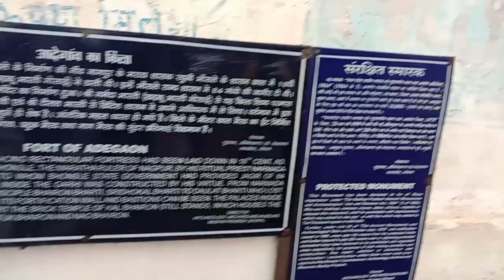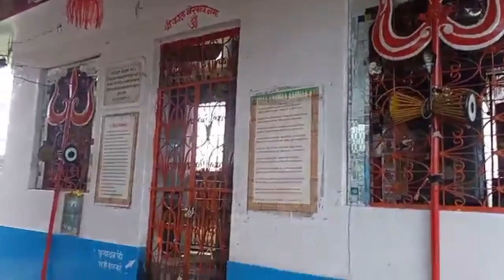Explore Adegaon Fort In Unlock | Indian Travel vlog1 | आदेगॉव किला लखनादौन 2020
Adegaon Fort seoni ke lakhanadon mai hai hum log apni bike ki help se isse kille tak gaye aur hum 6 friend apni bike se unlock2 mai mask aur social distancing ko dhiyan mai rakhkar gaye sath he sanitizer ka use vi waqt waqt pe karte rahe .
 Adegaon fort seoni jile mai hai jo ki maratha na apne saniko ko suraksha pradan karne ke liya banaya tha yeh fort marathaon ka gaurav kahe to kam nahi h isse kille ke andar kaal bharavji ka mandir hai vo isase areA MAI famous hai kyuki aisa chamatkari mandir se vi jana jata h yaha haaar saaal bharav ashatmi ko mela vi bharta hai
Agar aapko hamara vlog acha laaga ho to channel ko subcsribe karna na bhoole apko aisi intersting video dekhne milti rahegi